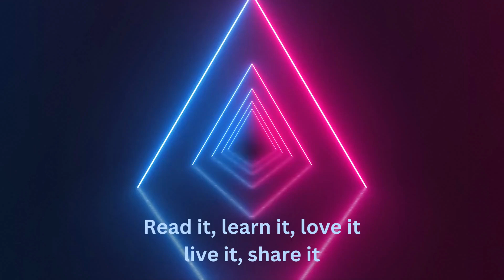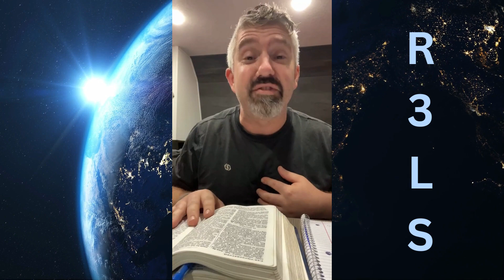Early With Kearley - He is the Rock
In this video, I'm gonna preach about Deuteronomy Chapter 32!!
his work is perfect: for all his ways are judgment: a God of truth and without iniquity, just and right is he.
(Deuteronomy 32:4)